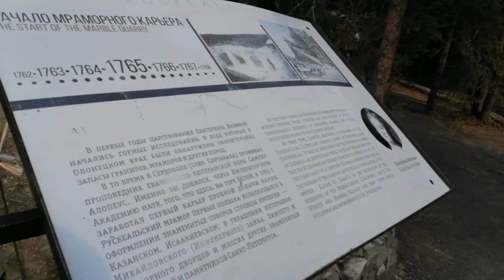Горный парк "Рускеала". Большой мраморный карьер. 7.07.2021.